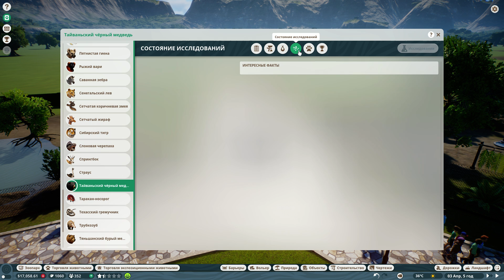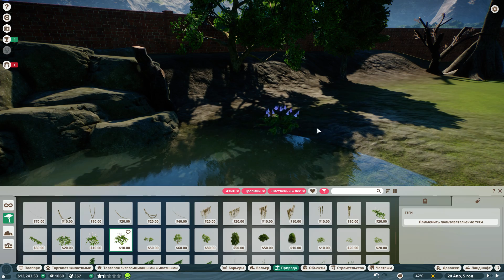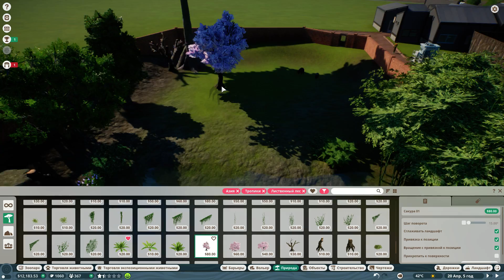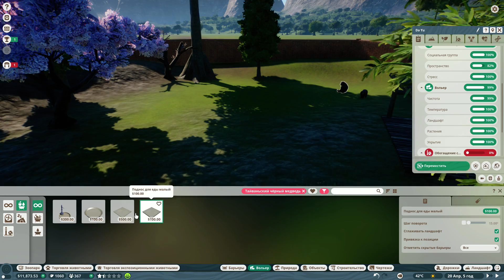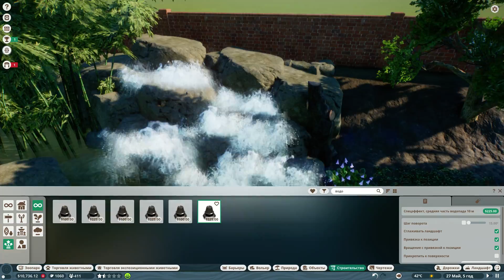Planet Zoo - Тайваньский чёрный медведь! #4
Прохождение Planet Zoo на русском языке.
Тайваньский чёрный медведь в игре Planet Zoo! Лучший зоопарк с лучшими животными!)

Nutbar Games - игровой канал, где вам всегда рады! Обзоры и прохождения игр различных жанров в неповторимой атмосфере.